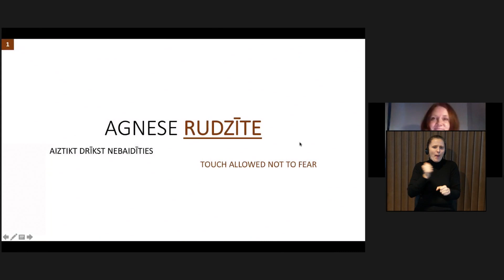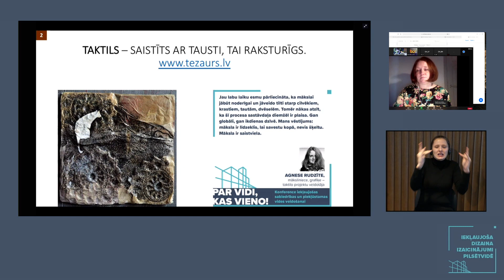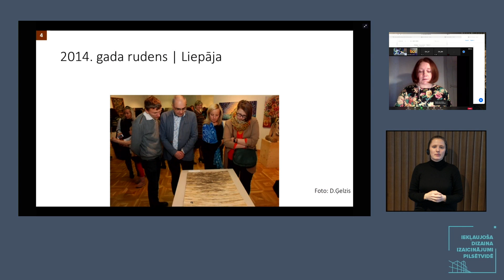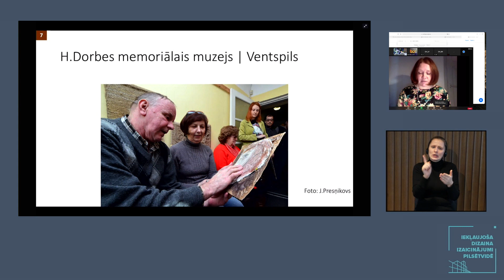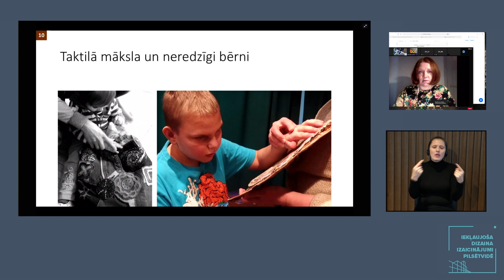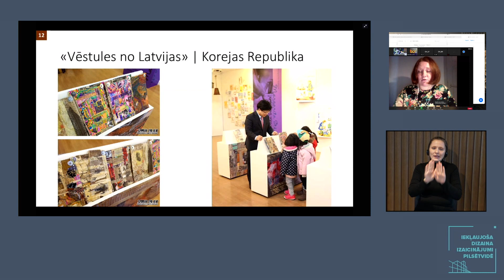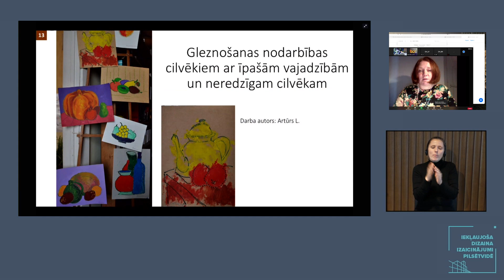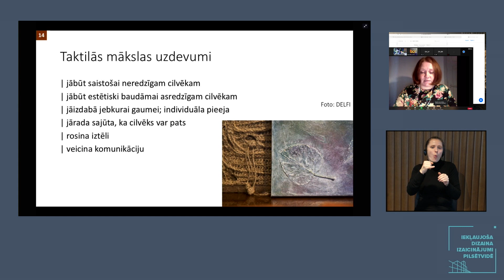To touch-it is allowed-not to be afraid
AGNESE RUDZĪTE, artist, graphic artist - creator of tactile projects in conference “Challenges of Inclusive Design in the Urban Environment”

24 November 2021